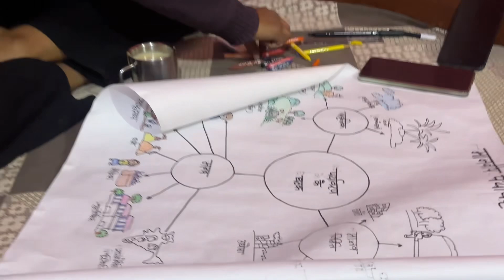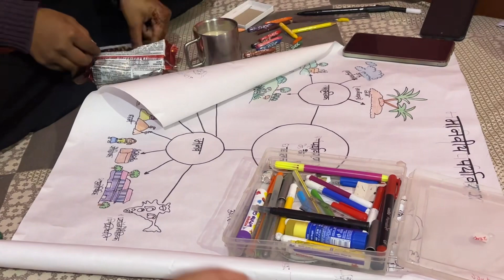Friends get together❤️✨| Happy Birthday celebration| food| masti| Dipika aswal